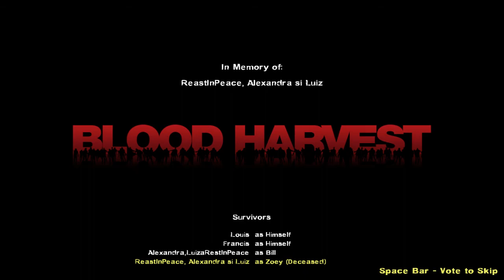JUCAM PENULTIMA MAPA | LEFT4DEAD2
BINE ATI VENIT PE CANALUL MEU. NU UITATI SA CITITI DESCRIEREA. TOATE INFORMATIILE LE GASITI AICI.

NUME   ↔️  Alexandru   ↔️  IN MEDIUL ONLINE ↔️ NoHax

NE REVEDEM LA URMATORUL VIDEOCLIP.

✔️ Computer si Specificatii ✔️

⏩CPU: AMD Ryzen 7 2700X 3.7GHz box.
⏩GPU: ASUS GeForce RTX 2060 STRIX GAMING O6G 6GB GDDR6 192-bit.
⏩MOTHERBORD: ASUS PRIME X470-PRO.
⏩RAM: HyperX Predator RGB 8GB DDR4 3200MHz CL16[x1].
⏩Cooler: AMD Wraith Max RGB LED.
⏩PSU: Sirtec DP-750BR II, 750W, 80+ Bronze, 13.5 cm fan.
⏩Storage(1): Hard disk Seagate FireCuda SSHD, 1TB, 5400RPM, 128MB.
⏩Storage(2): SSD Solid-State ADATA XPG SX6000 Lite, 256GB.
⏩Case: Myria MY8737.
⏩Monitor: HP LE1901w 19-inch Widescreen 60 HZ.
⏩Microphone:The one from the headphones.
⏩Adaptor: Hama HDMI to VGA Connector.

✔️ Componente Periferice ✔️

⏩Headphones: Genesis H11.
⏩Keyboard: Redragon Visnu RGB Mechanical.
⏩Mouse: Marvo Scorpion G939, RGB.
⏩Mousepad: Marvo Scorpion MG-11, Size XL, RGB.
⏩Numpad: Targus Numeric Keypad.

✔️ Scaun de Gaming ✔️

⏩Genesis Nitro 550 Black